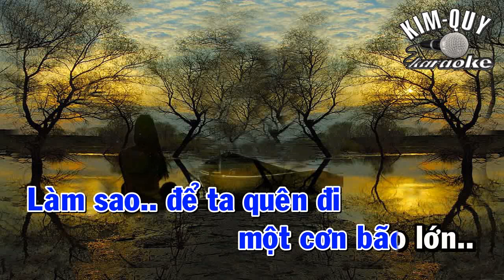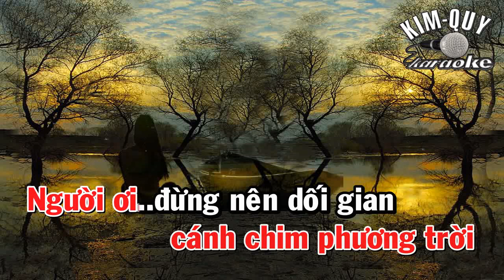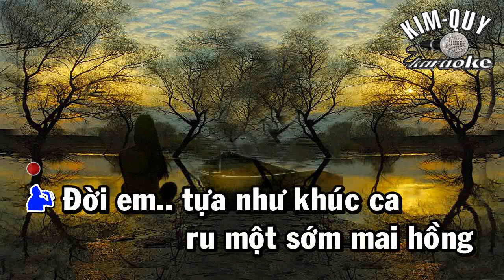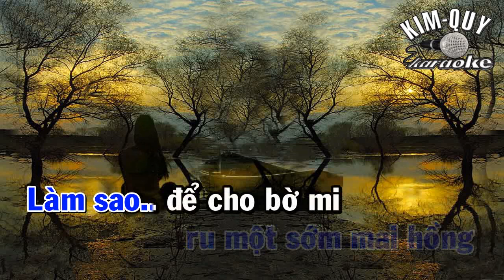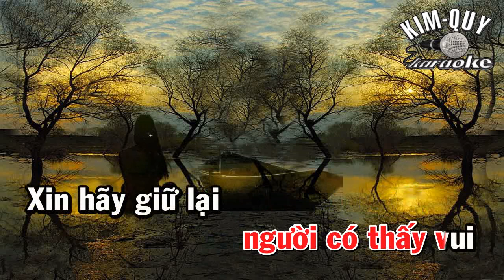CHIẾC LÁ MÙA ĐÔNG - KARAOKE - SONG CA ( Bbm/ Si gíang thứ ) - KIM QUY KARAOKE